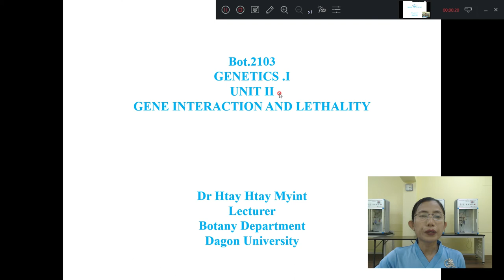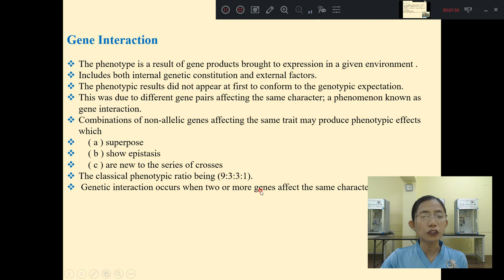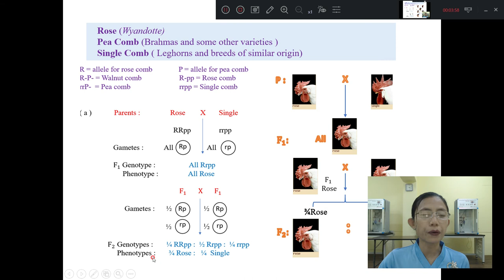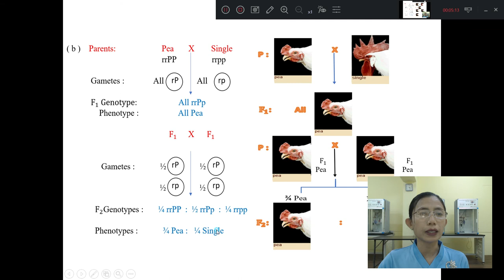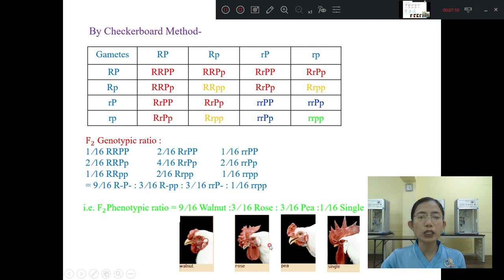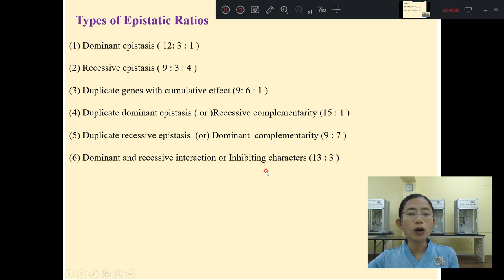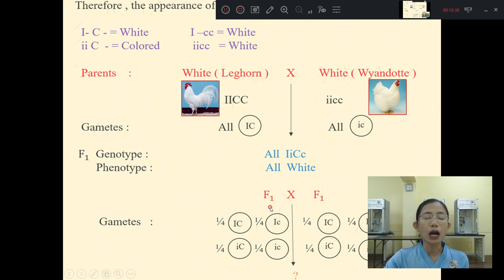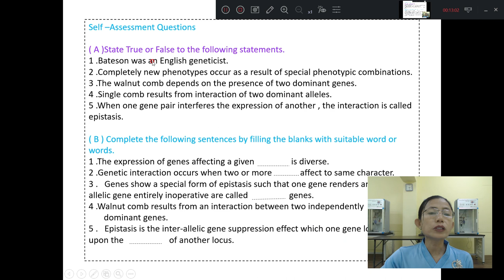Dr Htay Htay Myint Bot 2103